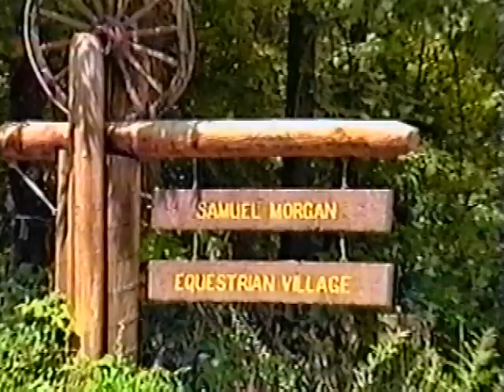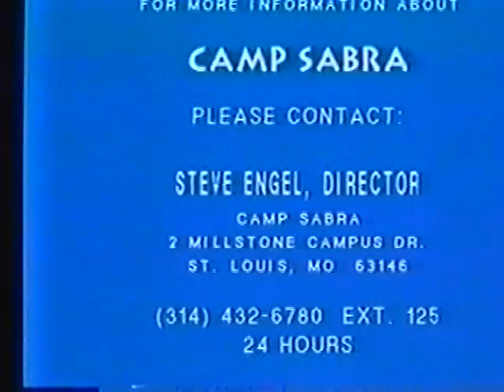1990s Promo Video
Camp Sabra Promo Video from the 1990s.  For more information about Camp Sabra visit us CampSabra.com!!!